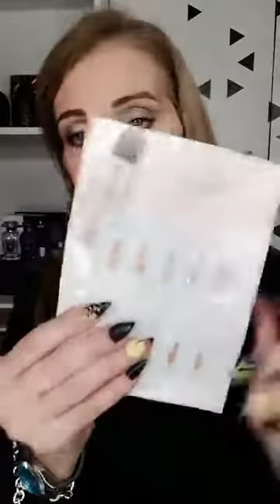💜Llevate 14 y paga 2 💜 Ultimos días!!! Entra y te cuento todo!!!